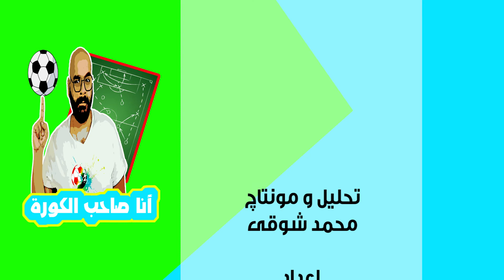الاهلى الاقتصادى امام فيوتشر .... محور افكار كولر و اهمية عمرو السولية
برنامج لتحليل مباريات الاهلى والزمالك ومنتخب مصر فى جميع البطولات، وأهم مباريات الدوريات العالمية يقدمه محمد شوقى من إعداد محمد رشاد
يمكنكم متابعة برنامج انا صاحب الكورة على :